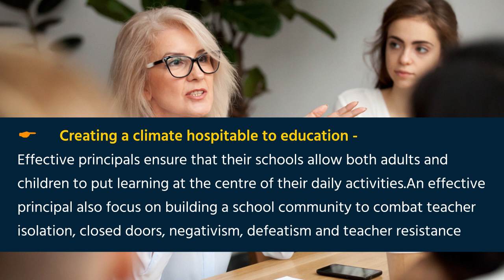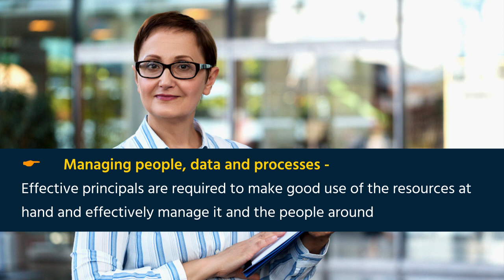Role of School Administrator - Key Responsibilities of a School Principal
There are certain key responsibilities of a principal that can influence the academic performance of a school. Let’s have a look at those responsibilities!